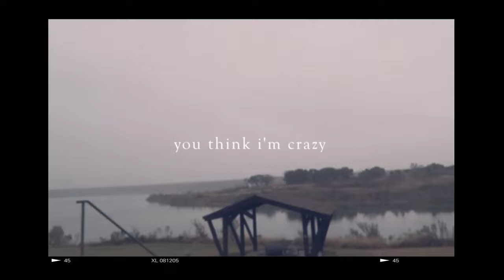You Think I'm Crazy - Original Song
please read here for lyrics, chords, and an explanation :) vv

written during a not-so-beautiful section of the last year.

before any of you worry, i'm in a much much better place now! in fact, all the problems have been resolved. I was flipping through my journal from the past year and I found this song again. it was the first song i'd written in two months.

I decided I would record it and hand it over to you guys, because if there is anything i learned in 2016, it's the overwhelming comfort found in knowing that other people are feeling the same things that you are feeling. hopefully, this song could comfort some of you.

this past year has been an insane whirlwind. i learned so so much about who i am -- and what i can do with that. i am so INCREDIBLY grateful for all the people who have supported me and shown me love throughout the year! it has been a rough one, but with you guys, 2016 ended up being one of the most important years of my life. THANK YOU. i cannot say that enough.

i'll see y'all in 2017 :)

L Y R I C S:

i don't see it that way
you write me off cause i'm a little insane
all those days stuck in the rain
could've been gone if i'd just behaved

and you know well that scars don't fade
how could you go and treat me this way?
kicking me down deeper in the lake

you think i'm crazy
do you think i'm crazy?
you think i'm gone

all i knew i was all alone
holding on the fact that you were wrong
nobody wants to be in the room
my head's gone way over the moon

and you know well that i'm a fool
where the hell did you think i'd go?
of course i'd end up at your home

and in those days we'd always say
we'd never let our hearts turn gray
and all the memories i wished away
-- they stayed

yeah we were living perfect lives
bound to fall apart in time
stuffing our heads with perfect lies
in time, it was a matter of time
-- for you to find

(it's a sad song, but sad songs make me happy)

C H O R D S: guitar is on capo 6 :))

the whole entire song is just a slow finger pluck of the chords:

F minor, G, A, C

A
C
G. A

the only part that is a little different is the bridge:

G
A
C
G
-- they stayed

G
A
C
G
in time,
.A
it was a matter of time
A
( then proceed with last chorus normally)

hope this helps. love you!

(special thanks to ellie and ashley for helping me film!)